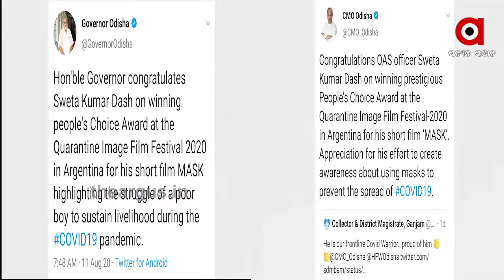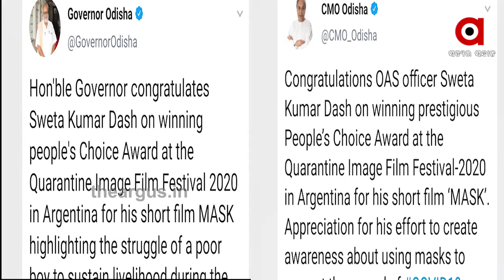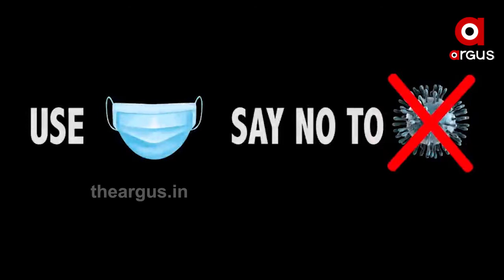କୋରୋନା ମହାମାରୀରେ ମାସ୍କ ହିଁ ସୁରକ୍ଷା କବଚ ...ଏହାକୁ ନେଇ ପ୍ରସ୍ତୁତ ହୋଇଛି କ୍ଷୁଦ୍ର ଚଳଚ୍ଚିତ୍ର | Short Movie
କୋରୋନା ମହାମାରୀରେ ମାସ୍କ ହିଁ ସୁରକ୍ଷା କବଚ । ଯାହାକୁ ନେଇ ଫିଲ୍ମ ମାଧ୍ୟମରେ ନିଆରା ସଚେତନତା । କ୍ଷୁଦ୍ର ଚଳଚ୍ଚିତ୍ର ପ୍ରସ୍ତୁତ କରିଛନ୍ତି ଓଏଏସ୍ ଅଧିକାରୀ । ମହାମାରୀରେ ନିଜର ଦାୟିତ୍ୱ ପାଳନ କରିବା ସହ ସଚେତନତା ଲାଗି ଆଗେଇ ଆସିଛନ୍ତି ଗଞ୍ଜାମର ଓଏଏସ ଅଧିକାରୀ ଶ୍ୱେତ କୁମାର ଦାସ .